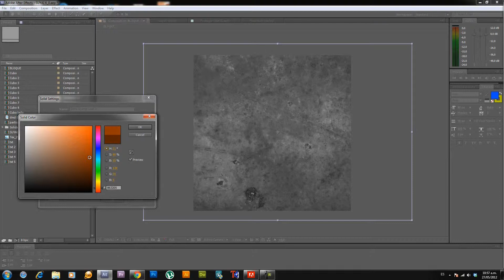suyai 6 0